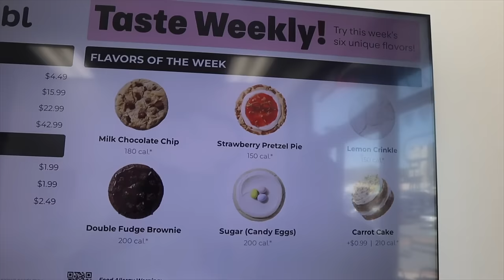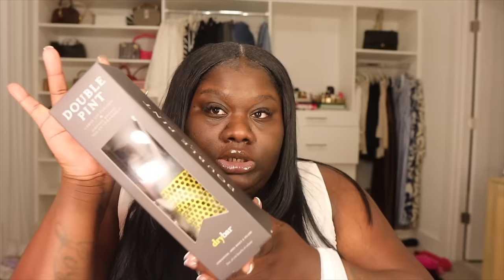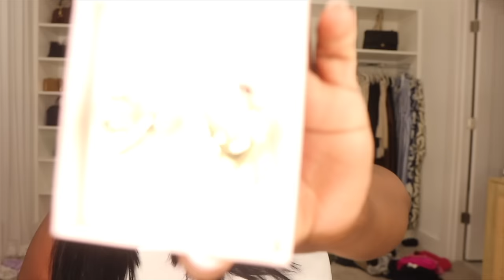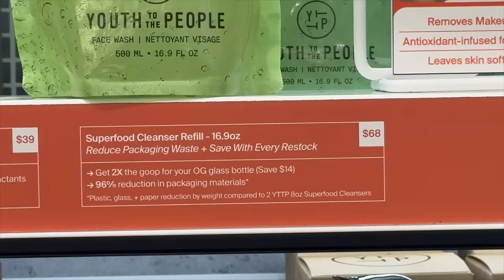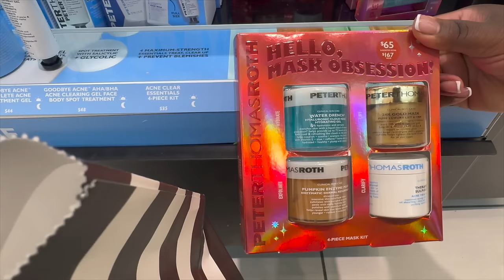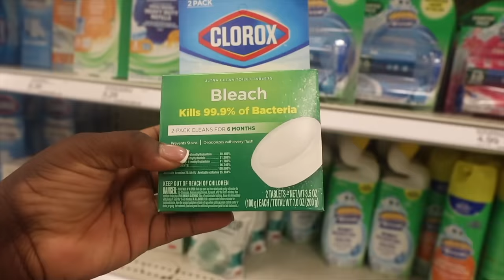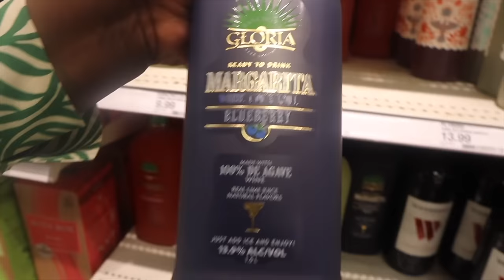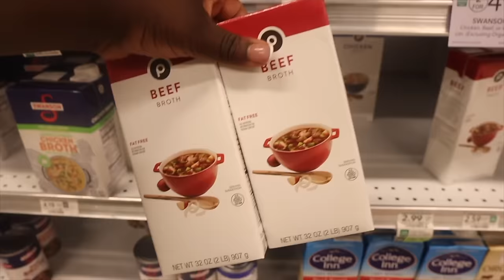VLOG | I Didn’t Wanna Go, But I’m Glad I Did .. Running Errands, Sephora Recommendations & Wishlist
Prayer book Prayer: The 100 Most Powerful Morning Prayers Every Christian Needs to Know

Wakanda braiding shop
2047 Metropolitan PKWY Atlanta, Georgia

ASOS ITEMS
Red heels

Sephora products

MATCHA ESSENTIALS